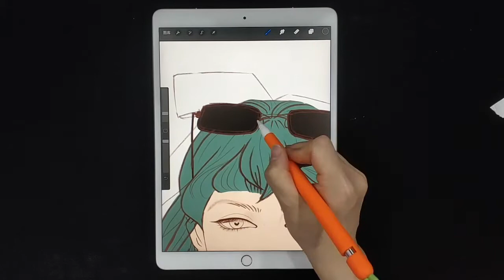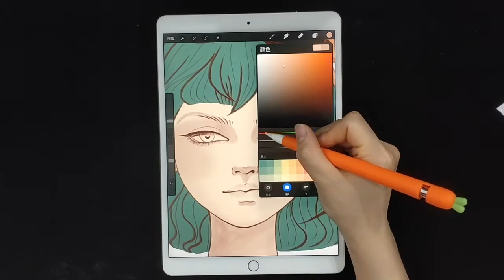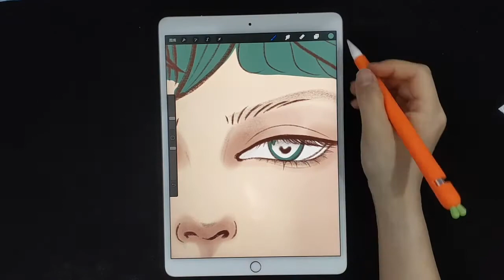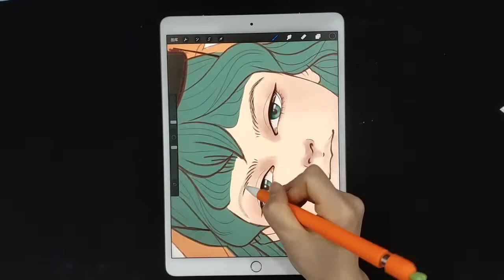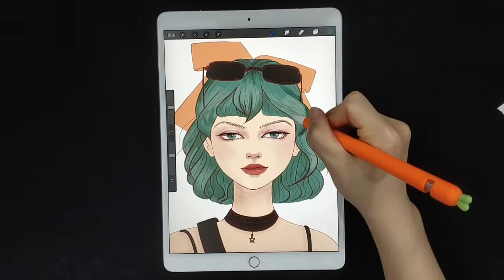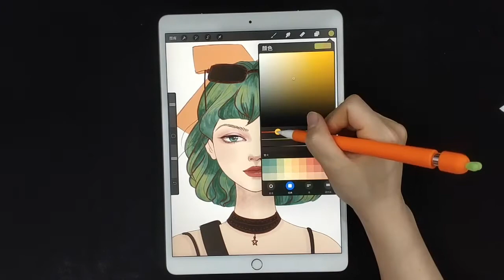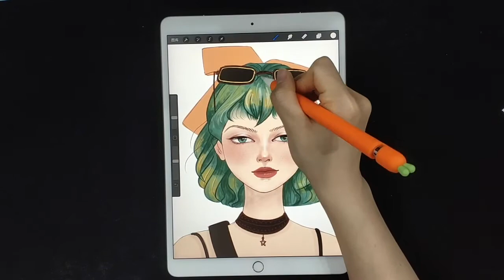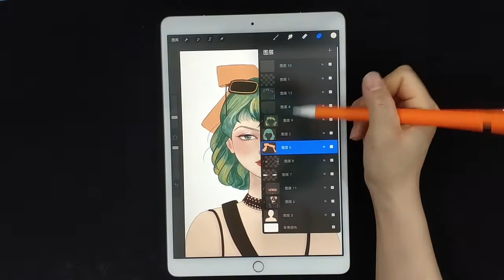Drawing delicate face of young girl with IPAD Procreate Illustration | drawing process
Today we draw a girl with green hair. This video will show the whole drawing process.

chapters
0:00 preview
0:10 line
0:45 color

Do you want to see how I created this Procreate drawing in less than 6 minutes? Then this iPad Pro drawing tutorial it's just what you need !
If you have any interesting ideas, please let me know !